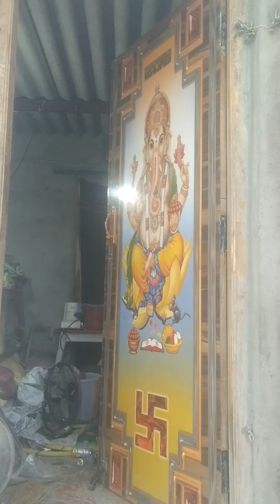tiny tips*சிறுக்குறிப்புகள்(5)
know ,understand